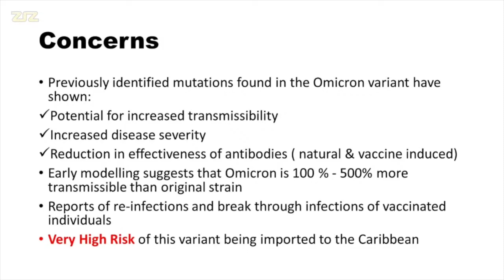Week In Review 26th November to 2nd December,2021